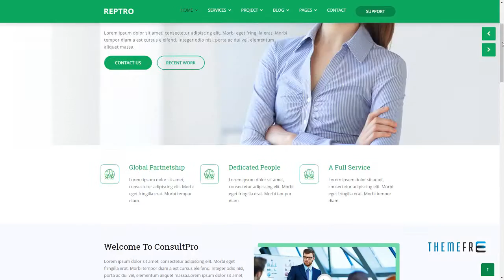Reptro - Business Consulting HTML5 Template Jaycob Milburn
Columns 4+

 Layout Responsive